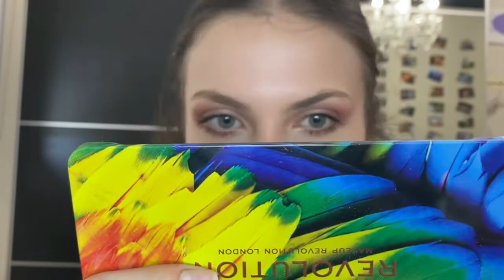MI TRUCCO AL BUIO con risvolti epici👽👀*esperienza paranormale di triggering*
Hellooo! Benvenuti nel video più pazzo che per il momento ho fatto uscire sul canale. Non potete capire quanto mi sono divertita a girarlo e spero che vi divertiate quanto me a rivedermi triggerare per colpa di questa malsana idea che mi è venuta. Nonostante questo ci saranno risvolti epici, quindi buona visione, un bacio e ciaùùùùù!